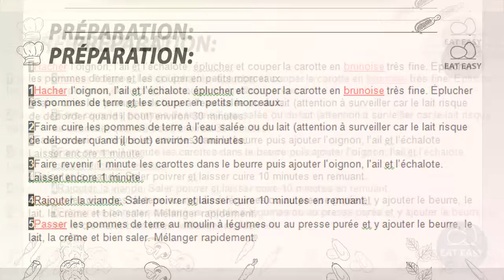Hachis Parmentie: la meilleure recette. NE FAIS PAS ATTENTION!